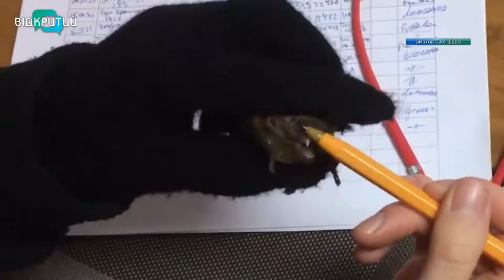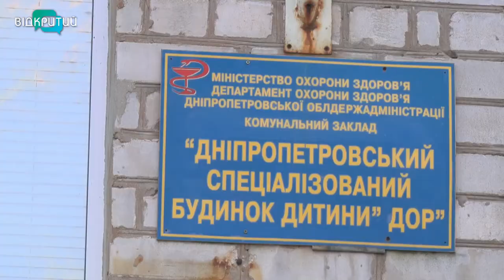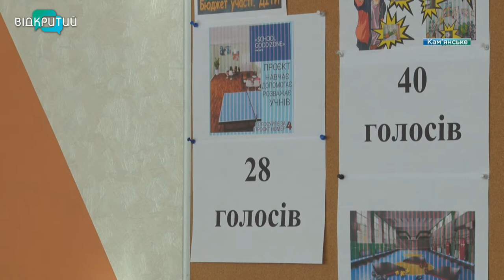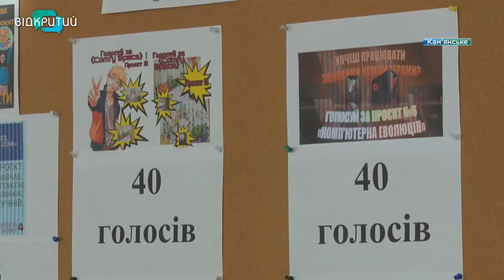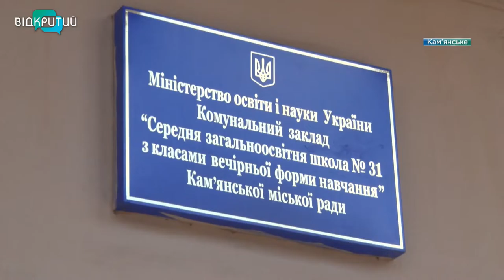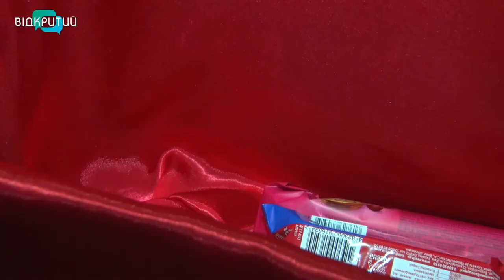Новини OPEN NEWS від 1 грудня 2021 року 20:15